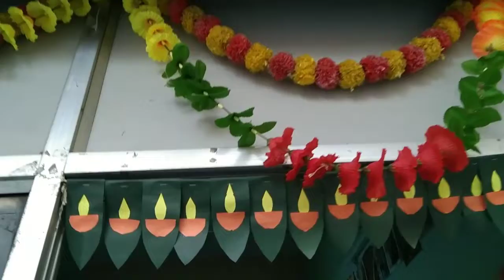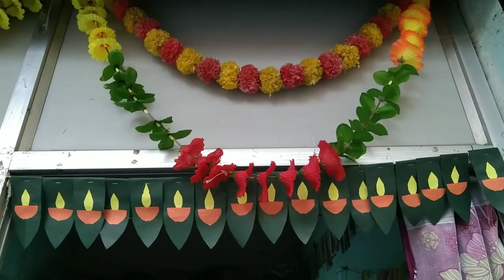homemade door तोरण with varad ke sath | vlog 24